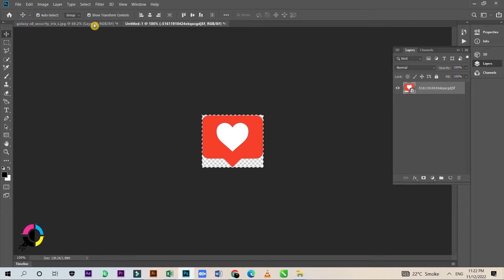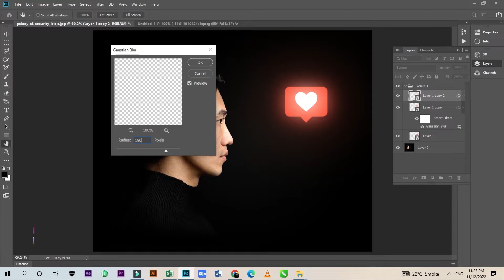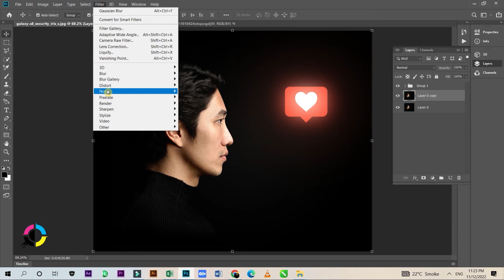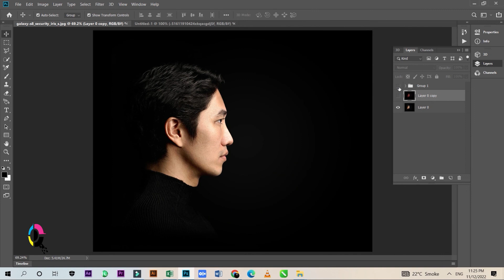Easy Glow Effect in Photoshop.